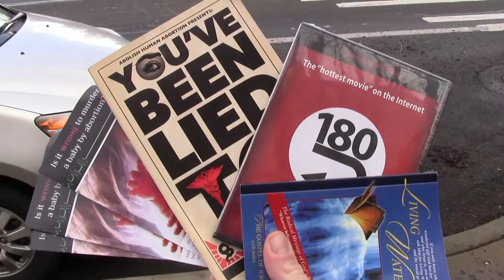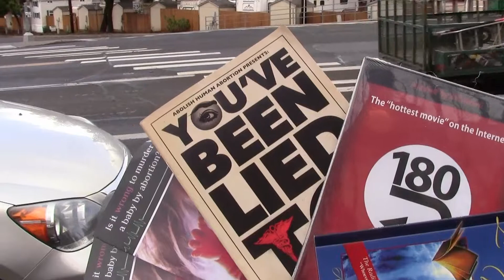CORE: Planned Parenthood - Ashland Outreach 12/12/14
CORE headed down to Planned Parenthood in Ashland to share the gospel and cry out against the murder of the unborn. Please pray.